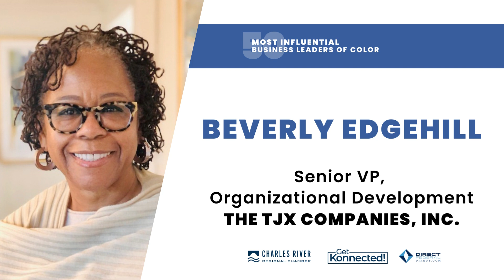Meet the 2023 the Business Leaders of Color in the Charles River MetroWest Region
A partnership between the Charles River Regional Chamber and Get Konnected!, this list aims to celebrate, document, and showcase the plethora of professionals and executives of color making a positive contribution to the economic and social fabric of Greater Boston’s Western Suburbs. Our 2023 50 Most Influential Business Leaders of Color honorees and 20 Emerging Leaders of Color were selected by a panel of distinguished judges from close to 200 nominations. All honorees work and/or sit on a board for a business or nonprofit that is physically located in Newton, Needham, Wellesley, Waltham, Watertown, Natick, and Framingham.